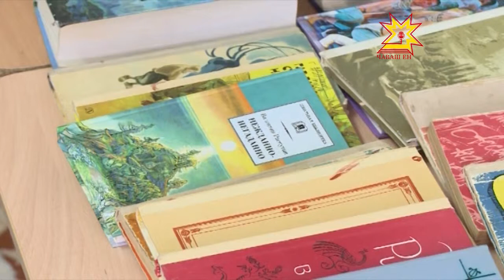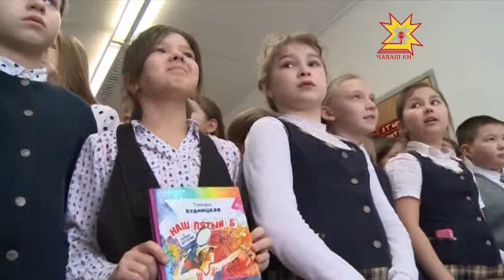Кĕнекепе улшăнса тавра курăма пуянлатаççĕ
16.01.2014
Буккроссинг — паянхи саманашăн çĕнĕлĕх мар. Кĕнекесемпе ылмашăнса килти вулавăша çĕнетме май парать вăл. Шупашкарти 54-мĕш шкулта çавнашкал пуçару пĕрремĕш хут иртрĕ. Вĕренекенсен хастарлăхне Мускав хăнисем те ырларĕç.